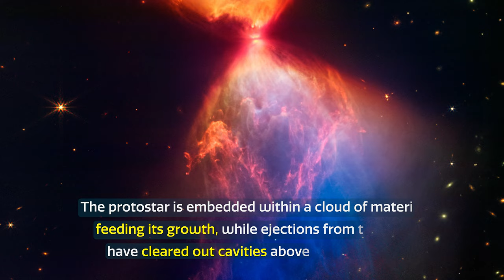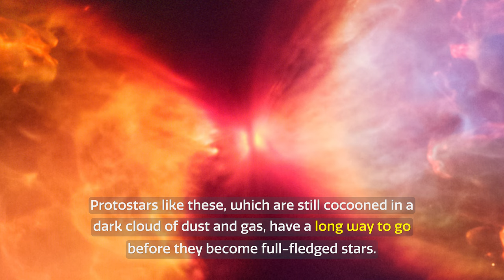Space Sparks Episode 8: Webb Catches Fiery Hourglass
Learn about how the NASA/ESA/CSA James Webb Space Telescope has revealed the once-hidden features of the protostar within the dark cloud L1527.

Credit:
Directed by: Bethany Downer and Nico Bartmann
Editing: Nico Bartmann
Web and technical support: Enciso Systems
Written by: Bethany Downer
Footage and photos: NASA, ESA, CSA, STScI; J. DePasquale (STScI), N. Bartmann (ESA/Webb)